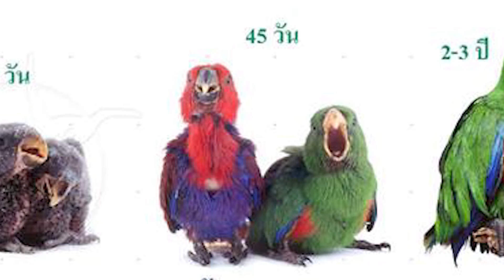วิธีเลี้ยงอิเล็คตัส ลูกนกตัวแดงๆ Ep.323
สวัสดีค่า วันนีพาทุกท่านมาฟังเรื่องเล่าประสบการณ์ ในการเลี้ยงลูกป้อนตัวแดงๆ อย่างอิเล็คตัส
ทุกท่านทราบอยู่แล้ว กับคำว่า "ลูกป้อนอิเล็คตัส นกแก้วปราบเซียน"
มินเจอเข้าจริงๆแล้วคะ ฮ่าๆ มันยากกกกกกกก!! และเหนื่อยมาก!!
และมันจะผ่านพ้นจุดขีดอันตรายนี้ไปได้อย่างไร
ฝากติดตามคลิปนี้ด้วยนะค่า

Biryard Camping:   / birdyardcamping

หากใครสนใจไก่บราห์ม่า ฟอร์มดีๆ สวยๆ เข้ามาได้ที่ใต้ลิ้งค์นี้เลยจ้า
ชุมชนไก่บราห์ม่า    / ชุมชนไก่บราห.  .

เพื่อเป็นกำลังใจให้เด็กๆบ้าน Birdyard กันด้วยนะคะ
✨สามารถติดตามอีกช่องทางได้ที่💕